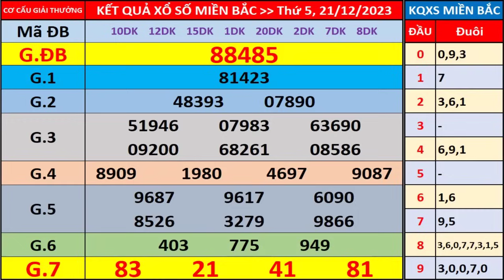Xổ số miền bắc hôm nay thứ 5 ngày 21/12/2023 - KQXS Hà Nội - XS Miền Bắc - XSMB - KQXSMB - XSHN